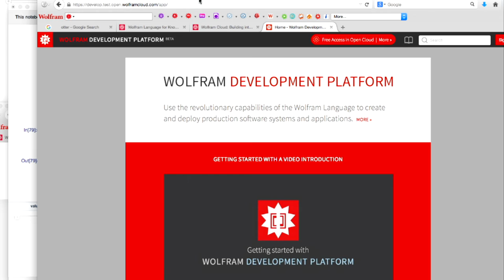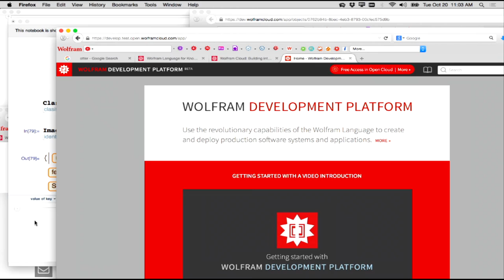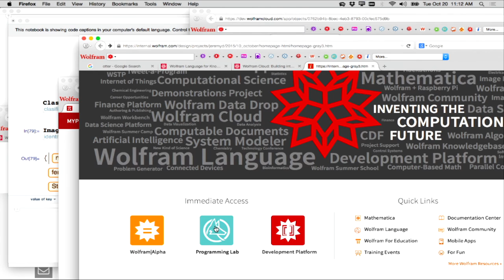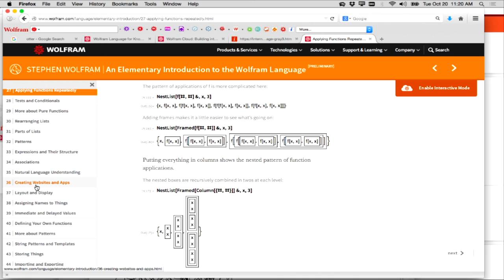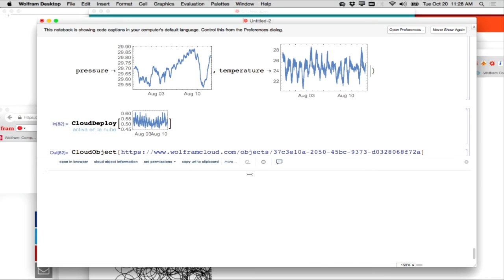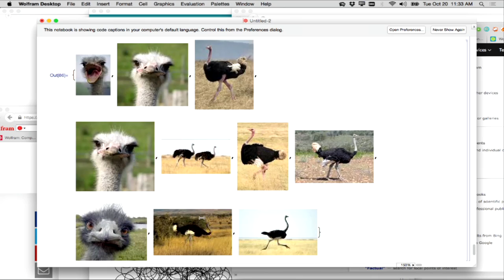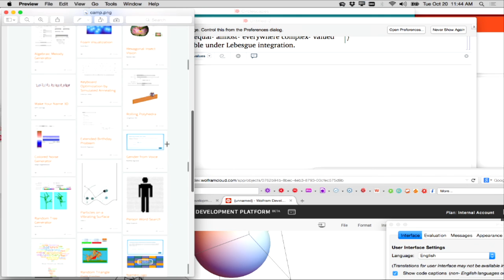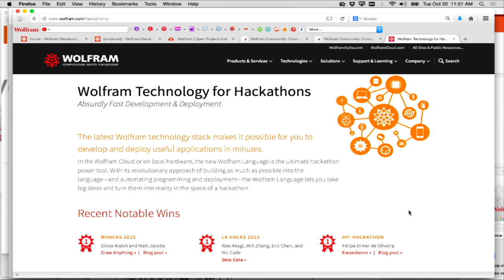Opening Keynote Part Two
Speaker: Stephen Wolfram